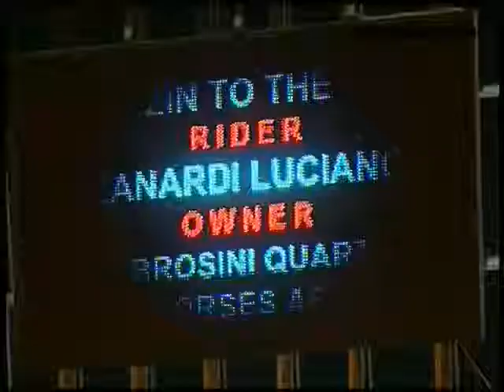WHIZIN TO THE TOP - ZANARDI LUCIANO